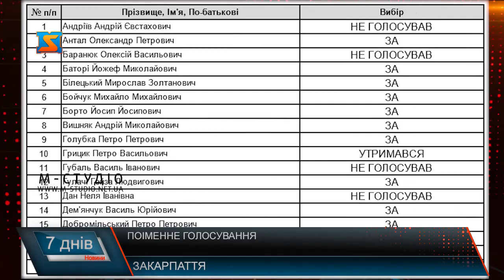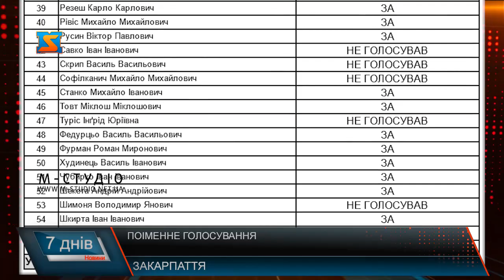Історично важлива сесія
Історично важлива сесія Закарпатської обласної ради стала своєрідним проривом краю із лузерів децентралізаційної реформи, адже нарешті, Перспективний план формування територій громад Закарпатської області затвердили. За основу взяли проект, поданий ОДА, де – 57 ОТГ, далі за потреби будуть вноситися зміни. До сесії та під час засідання було гаряче. На площі Народній з самого ранку мітингували представники потенційної Холмківської ОТГ проти приєднання до Ужгорода, та представники медзакладів, проти перенесення їх установ на “БАМ”.